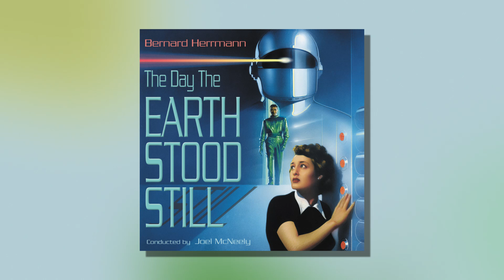Gort (From "The Day The Earth Stood Still") (Official Audio)